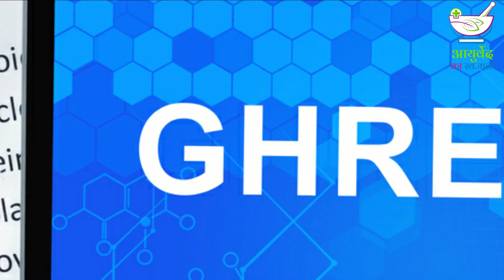6 Most Filling Foods for Weight Loss - Filling Foods for Belly Fat Loss - Hindi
6 Most Filling Foods for Weight Loss - Filling Foods for Belly Fat Loss - Hindi

If you are doing a hard workout along with a diet, but if you can not control your overeating habit and hunger, weight loss will become a very difficult process for you.

but don't worry, because in this video we shared 6 most filling foods for weight loss, by including these low calorie foods in your diet, you can easily control hunger and get rid of over eating habit, which leads to lose weight fast.